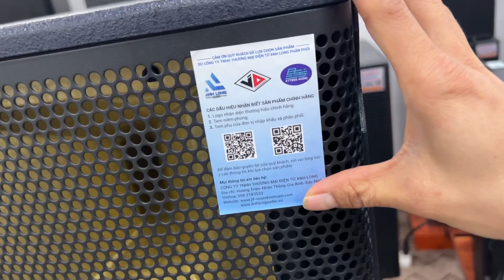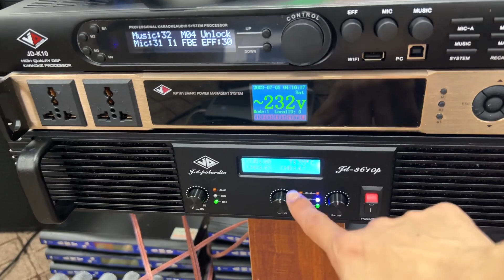Loa chính hãng JD Pa12+ Bass 30 Hay Đến Như Thế Nào Giá Rẻ LH:0988.583.183